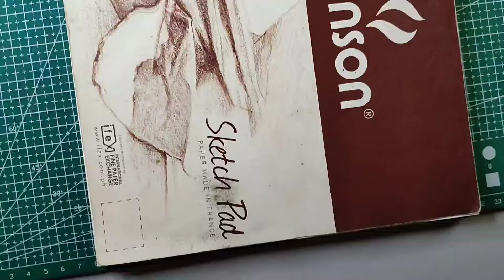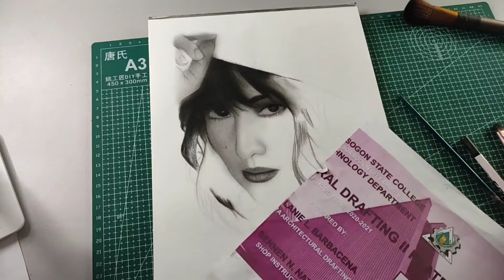Solenn Heussaff Drawing